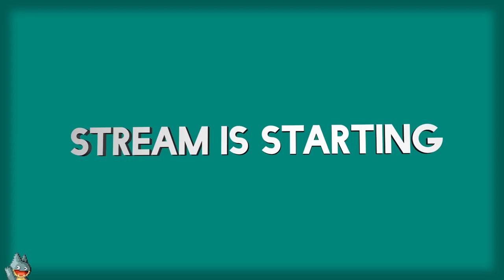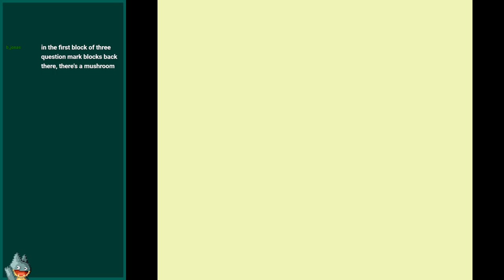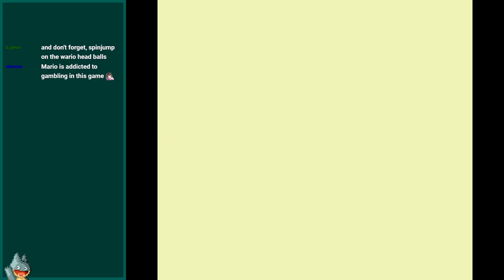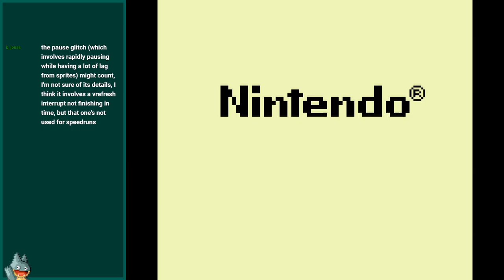Super Mario Land Lonely Hearts Club Band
A casual stream of both Super Mario Land and Super Mario Land 2: 6 Golden Coins. In this, I discuss how odd my old videos were, a bit on the price of newer titles, and learning some new things about this game that I never had learned. All while playing the game legitimately with no cheats.